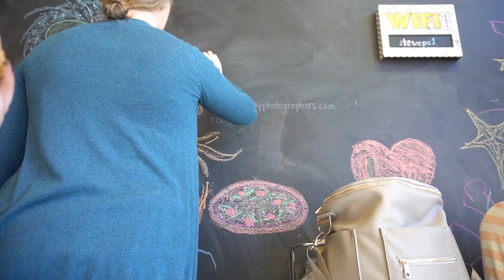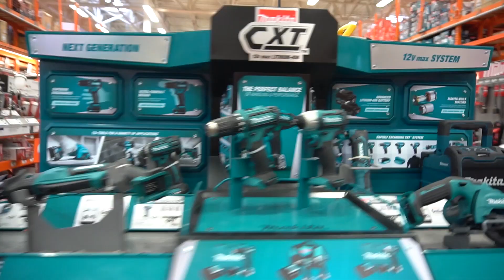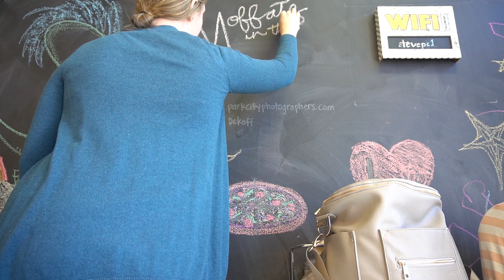They Want To Be SCARY For Halloween || Trunk or Treat!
Our kids wanted to dress up more scary this Halloween.

We start the day by making a trip to Home Depo to get Kenz some supplies to make signs. We also make a stop at the Park City Pizza Co for lunch.

We get all dressed up in our costumes to do some trunk or treating and then head to our local church Halloween party.